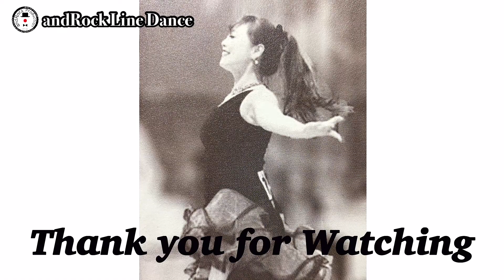My Father's Son Line Dance(High Intermediate) - Demo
My Father's Son Line Dance
64c/2w High Intermediate
Roy Verdonk (NL) & Roy Hadisubroto (NL) - October 2015
My Father's Son - Conner Reeves

   -  현대백화점 킨텍스점 문화센터
       👉월 12:10~13:00(초급반)
   -  롯데백화점 일산점 문화센터
       👉월 16:10~17:00(기초반)
       👉화 15:00~15:50(초중급반)
                16:10~17:00(초급반)
   - YMCA 고양국제청소년문화센터
       👉월,수,금 10:00~10:50(초급반)
       👉월,수,금 14:00~14:50(중급반)
       👉화, 목 11:00~11:50(초급반)